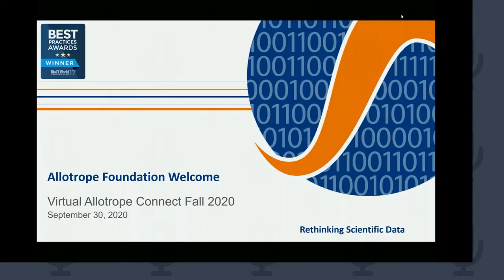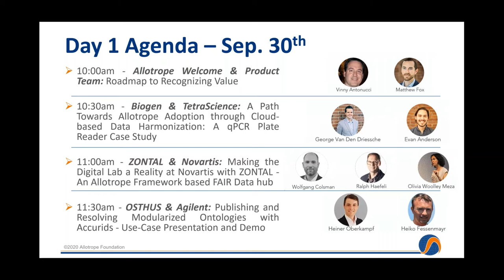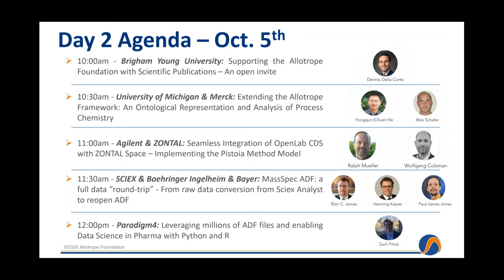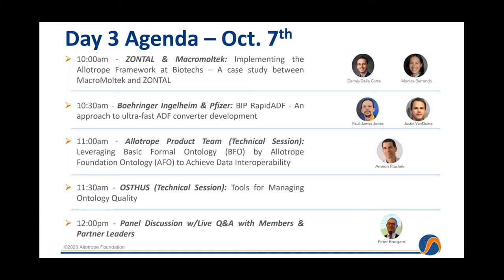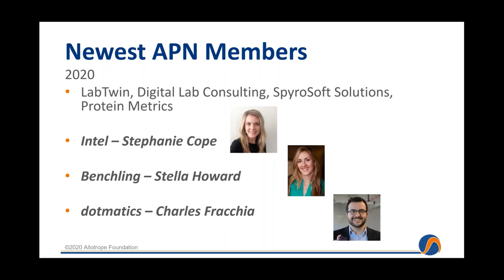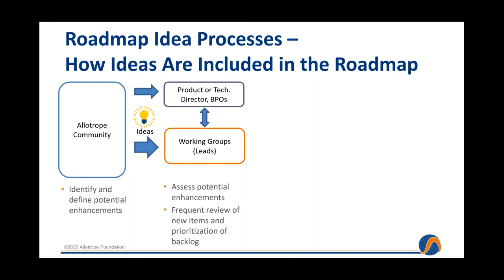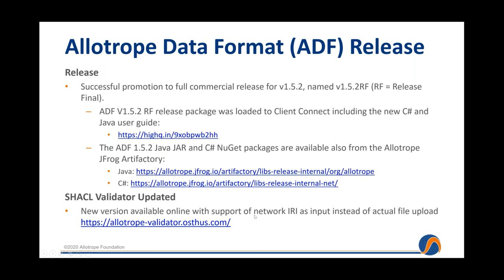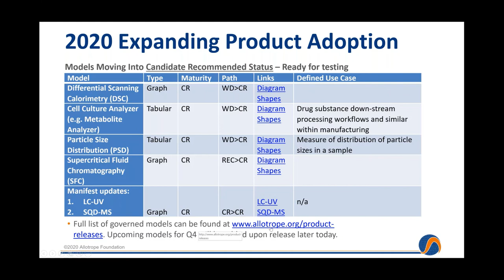2020 Fall AC Day1 Welcome Introduction & Product Team Update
General welcome to Fall 2020 Allotrope Connect and introduction to new Partners: Intel, Benchling, and Dotmatics